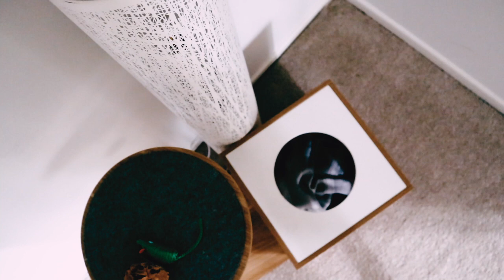Documentary And Story Telling Film And Photography - Brisbane Photographer And Film Maker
A short film in the life of a family. The memories of a a life together as a family that can be cherished for years to come. Brisbane Photographer and Film Maker Pedro Palma. Documentary Family Photography.